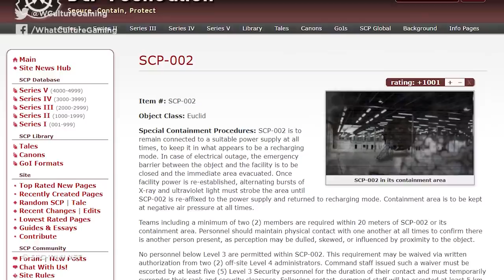10 Video Games You Should Never Play Alone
Leave the lights on, grab a friend- DON'T TURN AROUND...there's definitely nothing behind you...